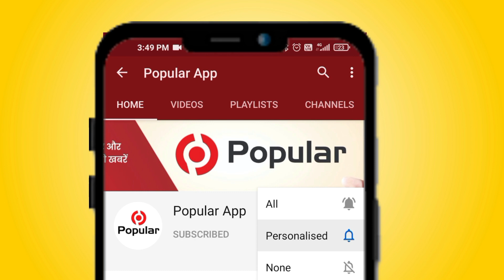युवक की हत्या का खुलासा, 4 आरोपियों गिरफ्तार| Popular News App |Open Blind Murder Bhilwara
एंकर  शहर के प्रताप नगर थाना क्षेत्र के पटेल नगर विस्तार में शनिवार को हुई एक युवक की हत्या को लेकर सोमवार को 4 आरोपियों को गिरफ्तार कर मामले का खुलासा किया
जानकारी के अनुसार मृतक
भरत शर्मा की  कुलदीप सिंह व भंवर सिंहके बीच 8 माह पूर्व किसी मामले को लेकर आपसी रंजिश के चलते अदावत हो गई जिसकी कुलदीप व भंवर सिंह खुंदक पाले बैठा था, इसी को लेकर शनिवार देर रात को शराब के नशे में  अपने 5 साथियों को लेकर भरत को सबक सिखाने की नीयत से निकल पड़ा व दीपक जांगिड़, डिगेश्वर, दशरथ सिंह व देवेंद्र कोली के साथ मिलकर हत्या का षडयंत्र रचा, योजनांतर्गत  दीपक जांगिड़ व देवेंद्र ने फोन कर  घर से बाहर बुलाया  उसे श्री जी विहार कॉलोनी स्थित भूखण्ड मे ले गए जिस पर उन्होंने भरत पर पाइप  व सरियों से ताबड़तोड़ वॉर कर दिया , भरत वही निढाल हो कर गिर पड़ा व मौके पर ही दम तोड़ दिया
सुचना पर प्रताप नगर पुलिस मोके पर पहुंची। मृतक की पहचान भरत लाल शर्मा पुत्र मांगी लाल शर्मा (30) पटेल नगर विस्तार निवासी के रूप में हुई थी,
प्रताप नगर थाना पुलिस के लिए यह मामला चुनोती पूर्ण था, जिस पर पुलिस अधीक्षक विकास शर्मा व गजेन्द्र सिंह जौधा व सी ओ सिटी भंवर रणधीर सिंह  के सुपरविजन  में अलग अलग टीमें बनाकर मामले को गंभीरता से लिया, जिस पर प्रतापनगर थानाधिकारी भजन लाल के नेतृत्व में  टीम का गठन कर अलग अलग क्षेत्रो में दबिश दी आरोपियों की भिनाय थाना क्षेत्र में छिपे होने की सूचना मिली ,जिस पर पुलिस ने अजमेर जिले के थानांतर्गत एकल सिंघा  गांव के एक फार्म हाउस से दबोचा व 4 आरोपियों को गिरफ्तार किया।

rajasthantoday news